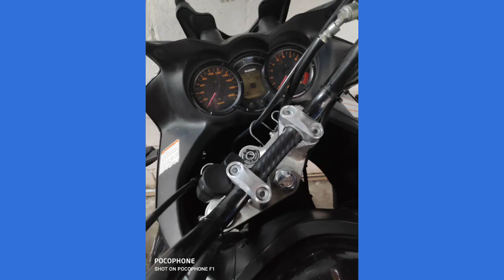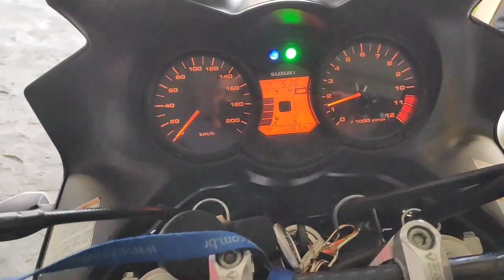Vendo Suzuki V Strom 650 DL - 2010 - 2° dono - 11-994854828 - Dagoberto